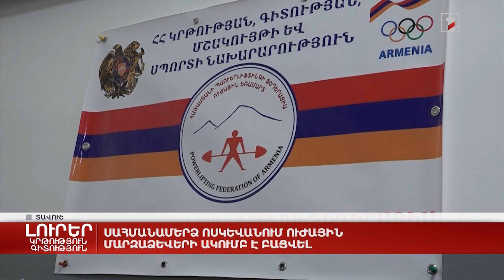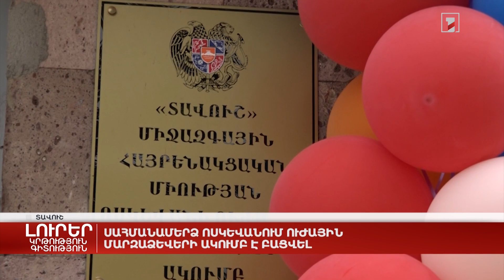Սահմանամերձ Ոսկեվանում ուժային մարզաձևերի ակումբ է բացվել